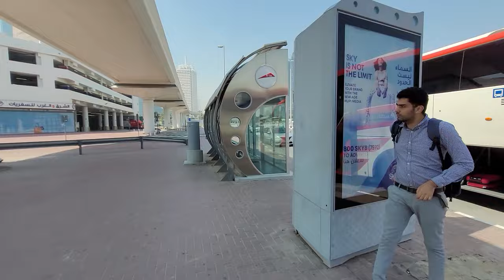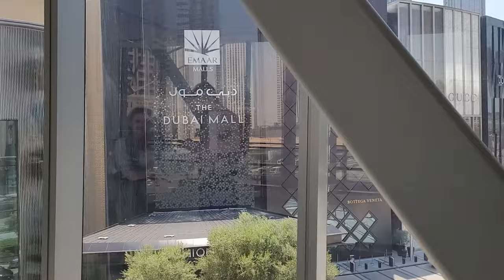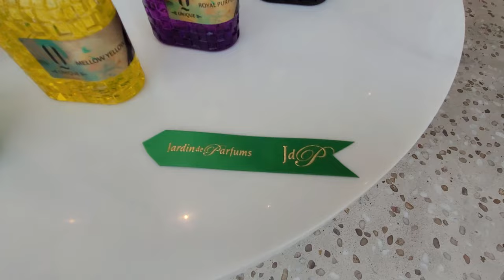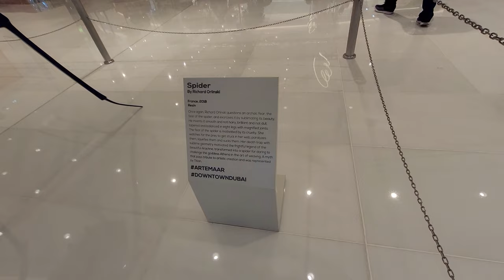В ДУБАИ ЗА 5$/ДЕНЬ В ДУБАЙ/ДУБАИ МОЛЛ/FASHION AVENUE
Привет Всем!
А вот вы и едете с нами в Дубай! Да! Один день с вами мы проведем в Дубаи, (сделали несколько видео) и доберемся туда мы за 5$ из нашего Эль Айна!
Хорошо погуляем в Дубаи молле и встретимся с нашей Махой на ее рабочем месте в Эрмесе! Столько всего будет!